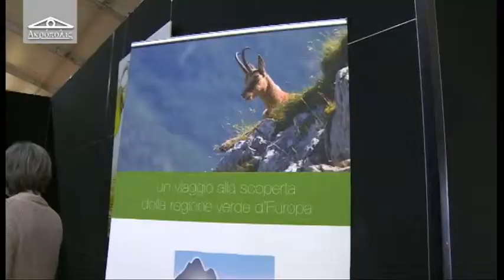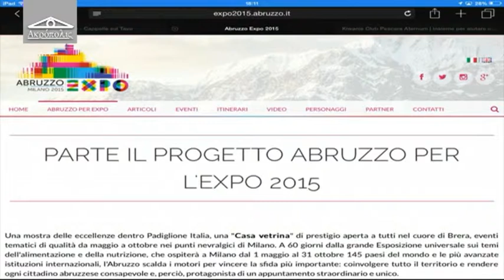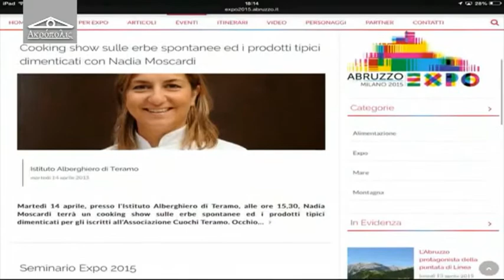Acropolis 55 del 14 aprile 2015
di Alfredo Giovannozzi,
ospite: Dino Pepe - Assessore Agricoltura Regione Abruzzo.